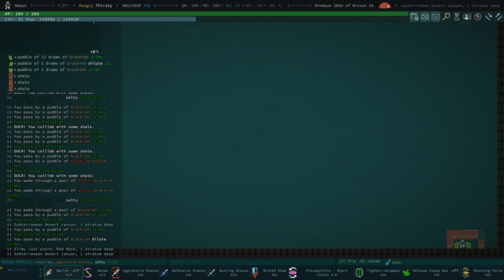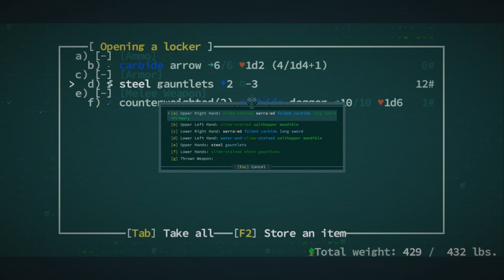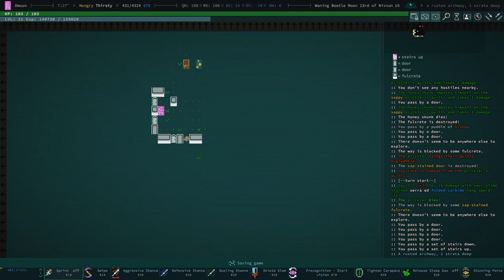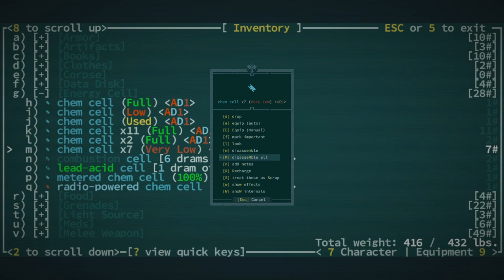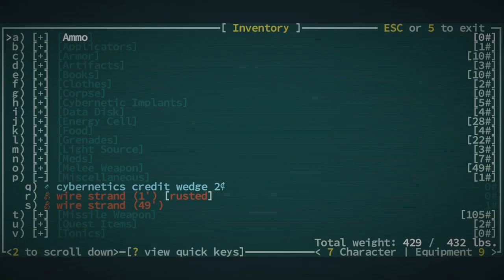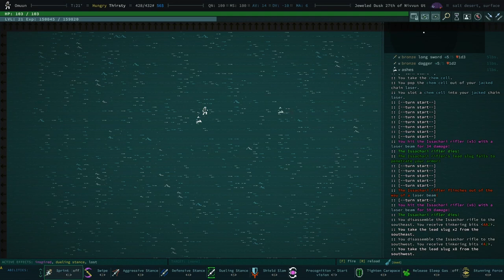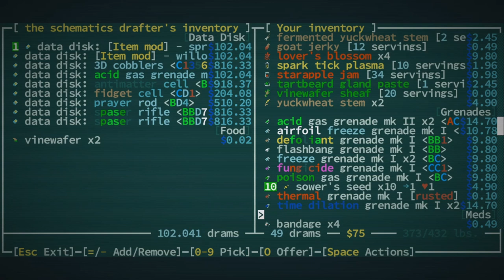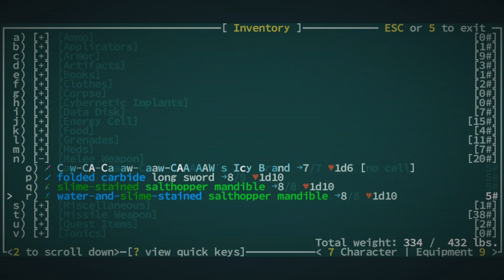The Rusted Archway - Caves of Qud Season 6 - 11